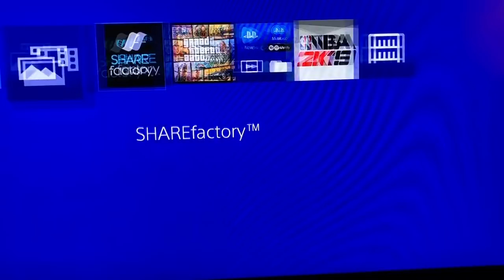FORTNITE NEW FROZEN LEGENDS PACK!